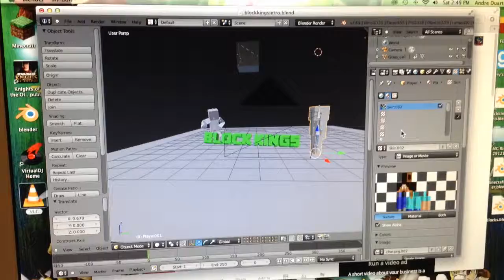Block Kings Update video